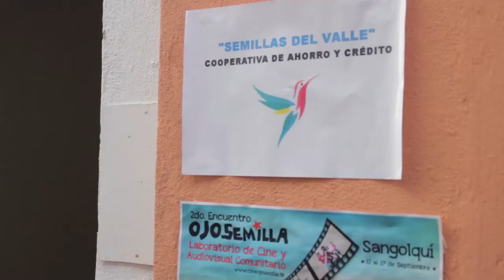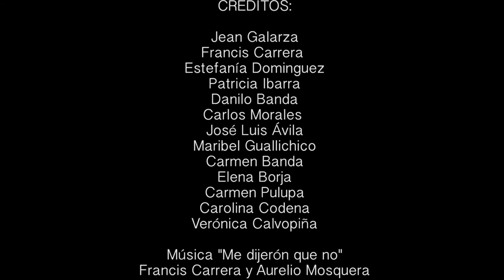07 Me dijeron que no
Corto de ficción  producido durante los talleres Ojo Semilla  cine y audiovisual comunitari en Sangolquí, Ecuador. Un relato de ficción que nos cuenta una historia real. Gaby es una mujer que se enfrenta las distintas formas de violencia que vivimos las mujeres en una sociedad machista, que la ponen a decidir sobre continuar su sueño o venderlo. Un final inesperado que nos invita a pensar ¿Qué haría yo?

Ojo semilla es un proyecto de cine y audiovisual comunitario de El Churo @elchuro